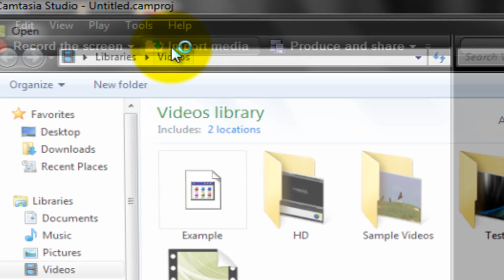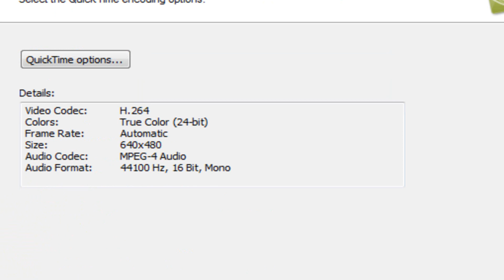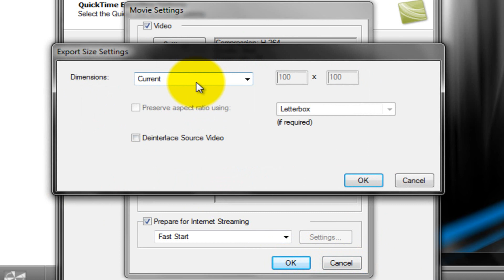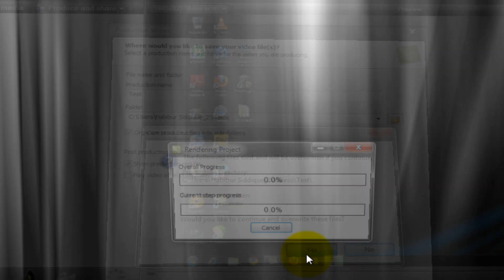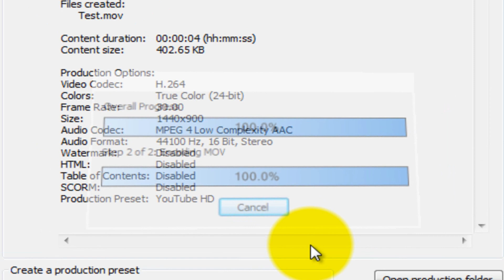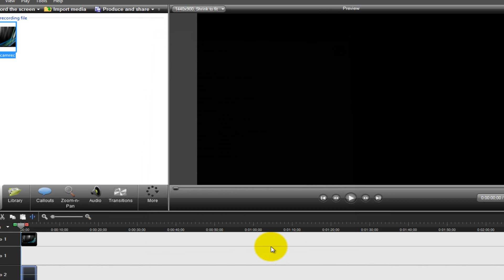How To Make- HD 720p - Videos To YouTube Using Camtasia Studio 7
Leave any Quesions or comments